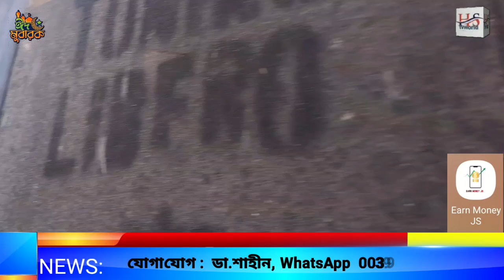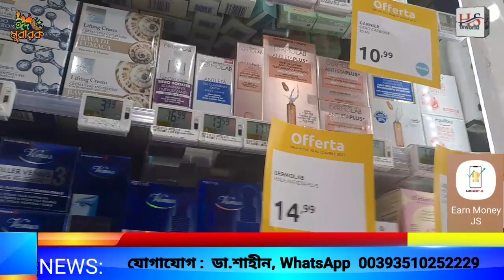ইতালীর নাপলী শহরে কেন আসবেন?পর্ব -১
ইতালীর নাপলী শহরে কেন আসবেন